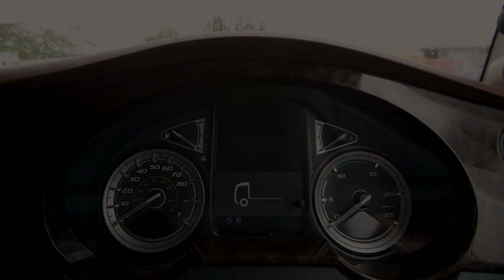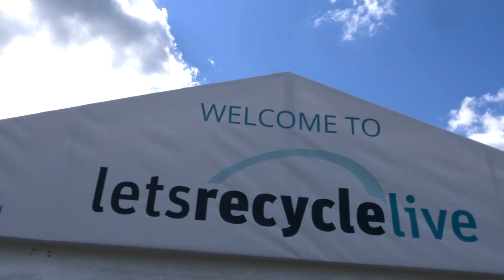DAF Trucks UK | Channel Trailer | Video Highlights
What a crazy year 2019 was, we launched another DAF Driver Challenge, worked with the Road Legends, showcased our team of amazing Technicians and so much more!